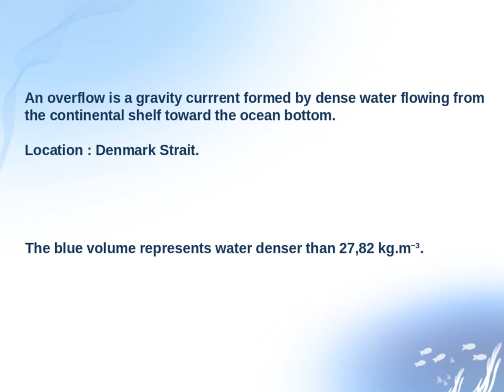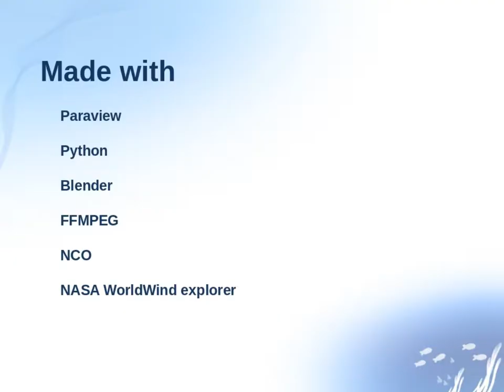Denmark strait overflow of dense waters in a high resolution simulation with NEMO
Dense water overflow taking place at the Denmark Strait, as simulated with the NEMO model with a 1/60° resolution (~1km). The signature on surface vorticity in also shown.